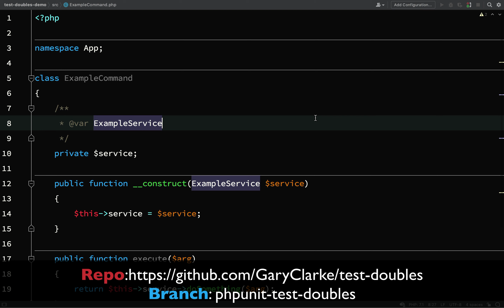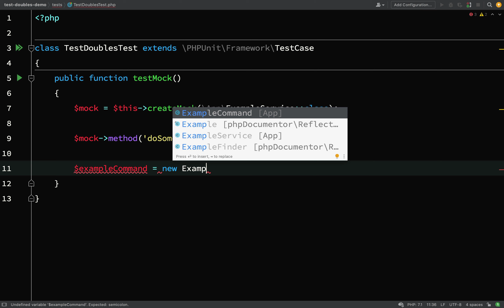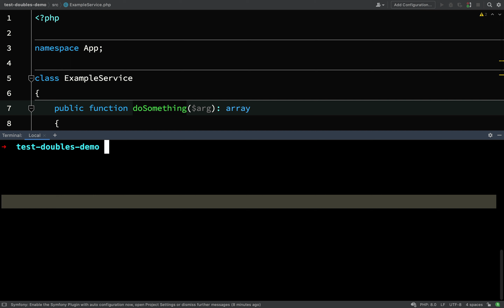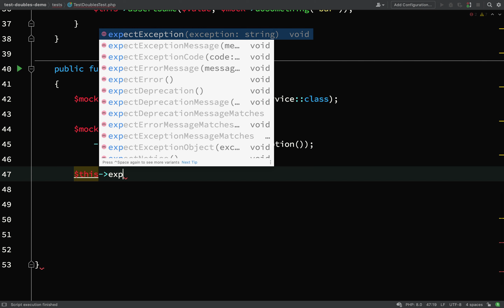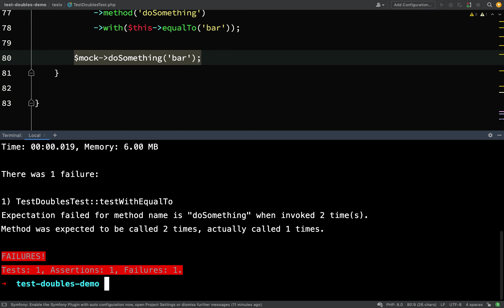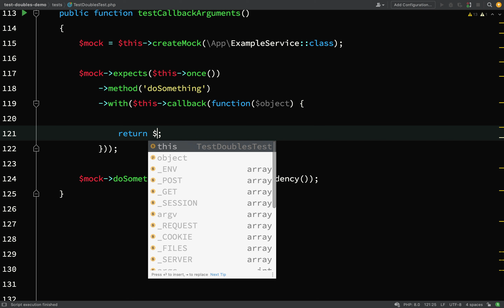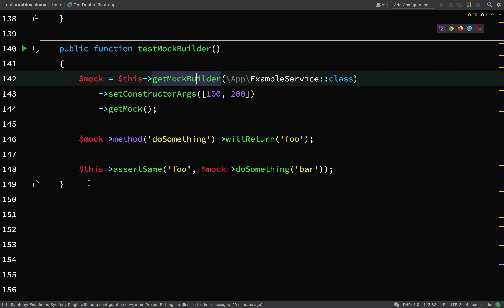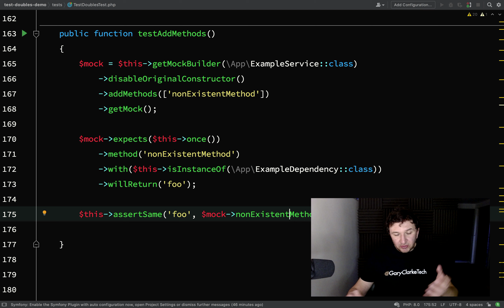PHP Test Doubles - Fakes, Stubs, and Mocks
Learn how to replace objects in your PHP tests with test-doubles using stubs and mocks. This is a vital skill which will enable you to test your code more efficiently and with tighter focus.

0:00 PHPUnit Test Doubles
8:09 Testing Expectations
11:40 Faking Method Return Values
16:47 Testing Consecutive Returns
20:30 Throwing Exceptions From Stubbed Methods
23:09 Will Return Callback
27:22 Test Faked Methods Receive Correct Args
33:33 Test Correct Args With Callbacks
39:54 The Mock Builder